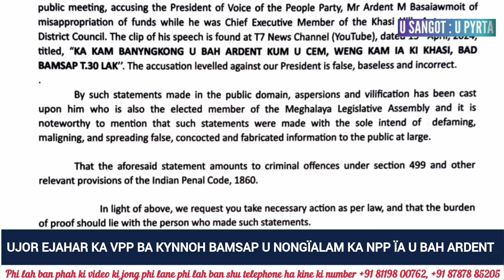BA PYNKHLEMRAIÑ DA KI JINGKYNNOH BA LAMLER ÏA U BAH ARDENT UJOR FIR KA VPP ÏA U NONGÏALAM KA NPP